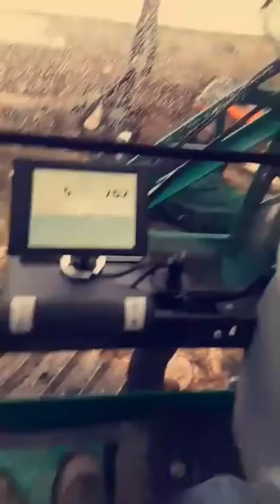A quick fix and the Logset demo day